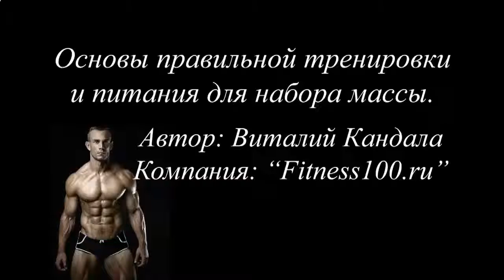ЗА СКОЛЬКО МОЖНО НАКАЧАТЬ ПРЕСС ДО КУБИКОВ